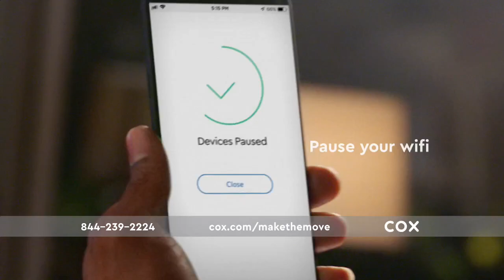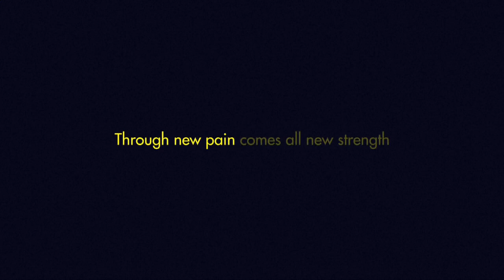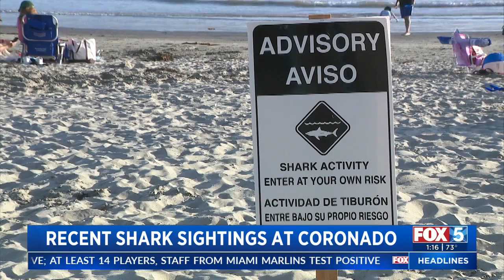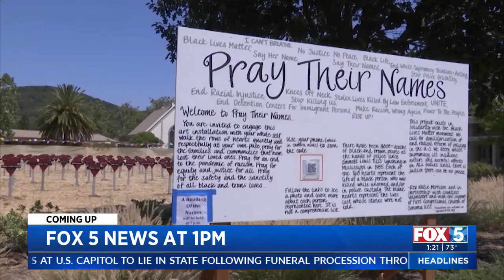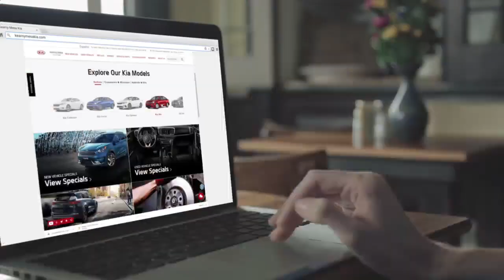Council President Proposes Extending San Diego Eviction Moratorium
San Diego City Council President Georgette Gomez said Monday she will propose extending the city's COVID-19-related eviction moratorium through next March.